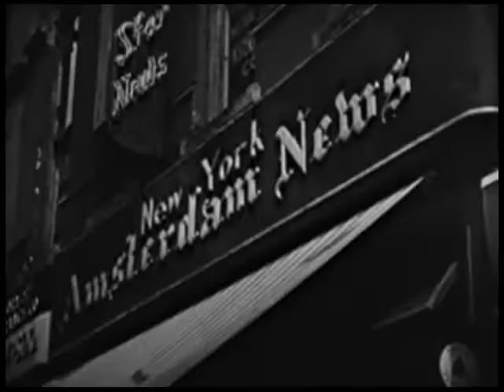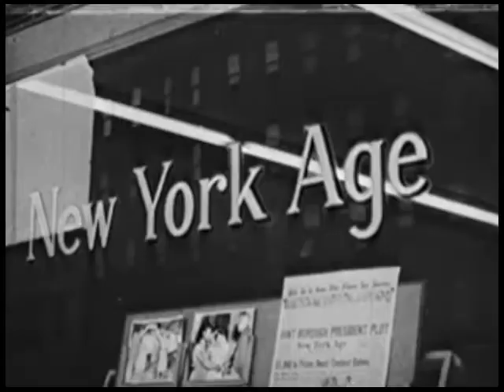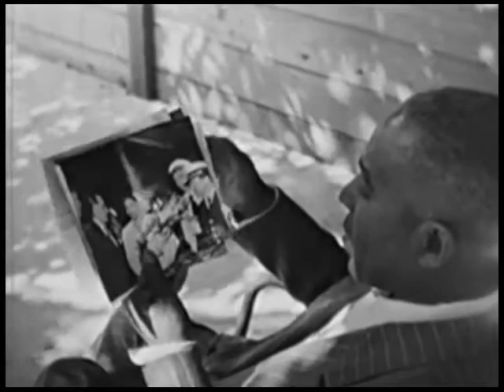African American Newspapers 1953